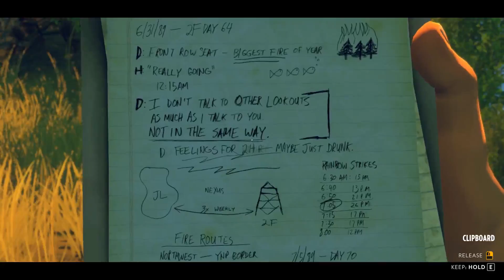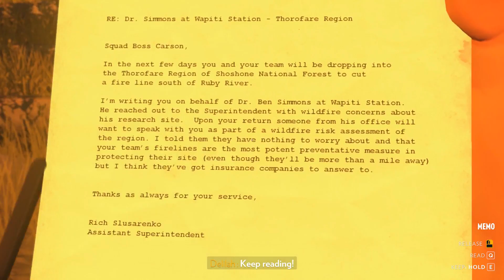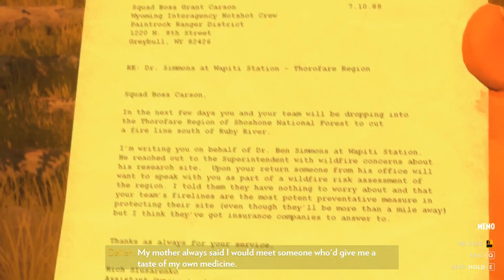Firewatch Walkthrough Gameplay Part 4 - WHAT IS HAPPENING? [PC/HD/60fps]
Developer: Campo Santo
Release: 09/02/2016
Genre: Adventure
Platform: PC/PS4
Publisher: Panic

Firewatch is a mystery set in the woods of Wyoming, where your only emotional lifeline is the person on the other end of a handheld radio. You play as a man named Henry who has retreated from his messy life to work as a fire lookout in the wilderness. Perched high atop a mountain, it’s your job to look for smoke and keep the wilderness safe.